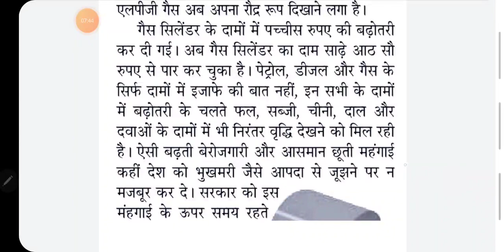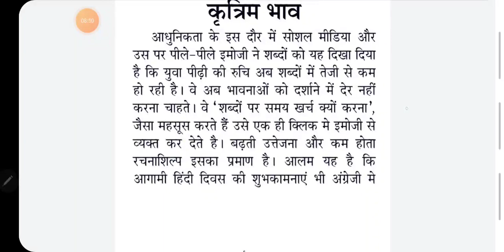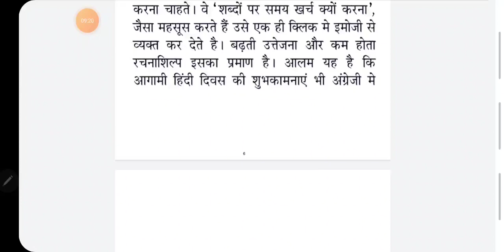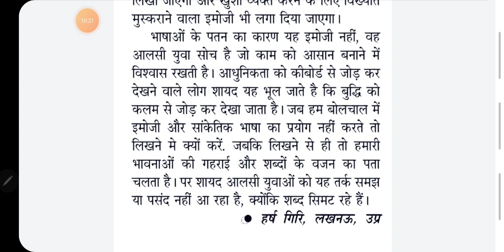100 wpm newspaper dictation / ssc steno dictation/ 100 wpm hindi dictation